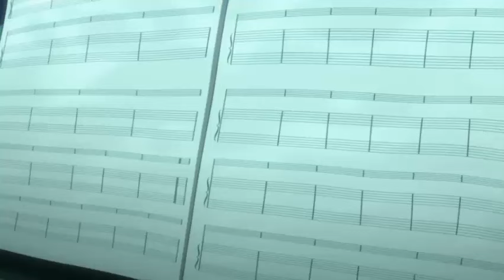kaori y kosei tocando Juntos-Shigatsu Wa Kimi no Uso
Shigatsu Wa Kimi no Uso (Español)